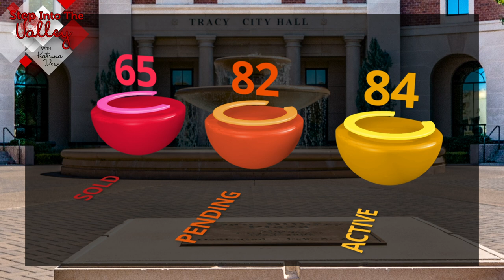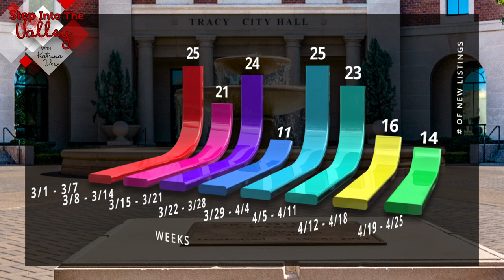Market Update During COVID-19 | Katrina Dew | Episode #035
Market Update!

3 Step Realty Group

3 Step Realty Group | Katrina Dew | DRE # 01932887